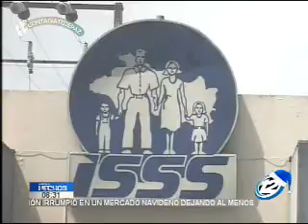Seguro social lanza plan de emergencia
Hacen llamado a automovilistas para evitar tragedias